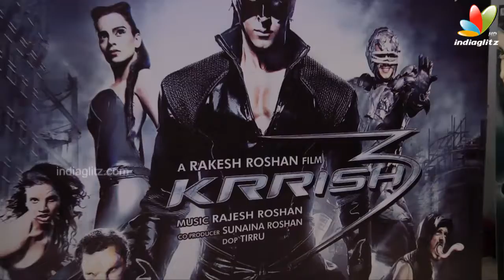Hrithik Roshan expressed his desire to act in Tamil Films | Krrish 3 Press Meet At Chennai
Krrish 3 is a 2013 Bollywood superhero science fiction film produced and directed by Rakesh Roshan. It is the third film in the Krrish series following Koi... Mil Gaya (2003) and Krrish (2006). The film stars Hrithik Roshan, Vivek Oberoi, Priyanka Chopra, and Kangna Ranaut in the lead roles